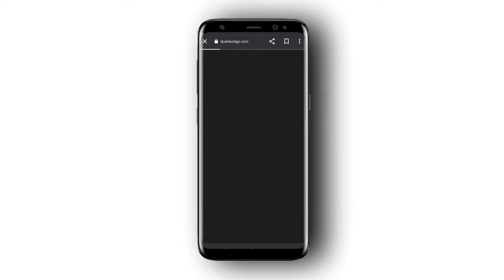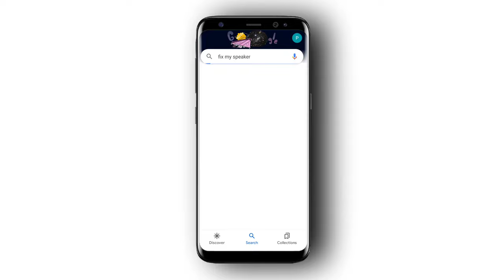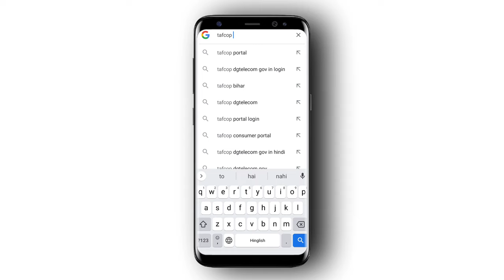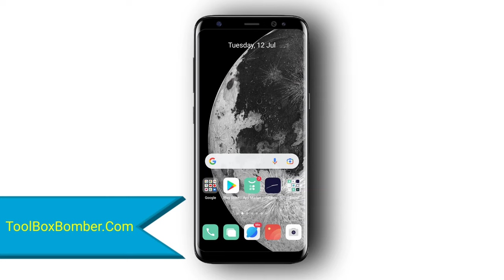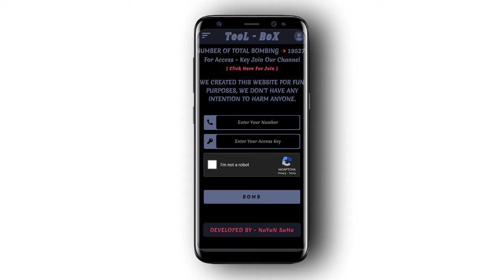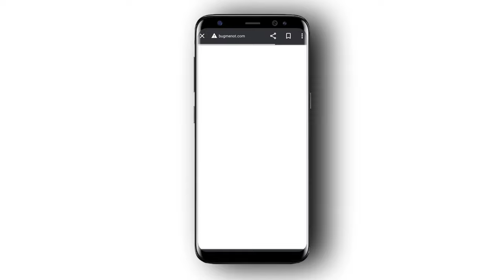5 Useful Websites😲 ( You Must Need To Know )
5 Useful Websites😲 ( You Must Need To Know )

Hello Dosto 🤟 Aaj Ki Is Video Me Le Kr Aa gya Hua 5 Very Useful Websites And Agar Dosto Aap Log Bhut Jade Internet Karte Ho Ya Phir Thora Mora Bhi Internet Istmal Karte Ho To Phir Aaj Ki Is 5 Websites Ke Ware Me Janana Bhut Jade Jaruri hai Hai So Dont Miss and Watch At End.

Your Search 📌

1. 5 Useful Websites
2. Useful Websites 2022
3. Best website
4. Best website for students
5. Best website for Android
6. Top 5 Websites
7. Websites
8. Secret Website
9. Top sercet website
10 unknown websites